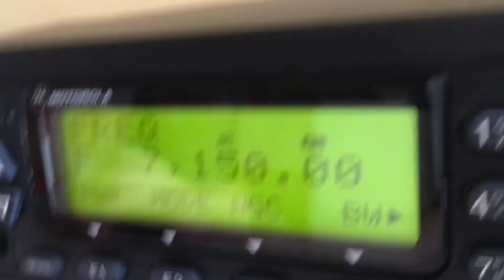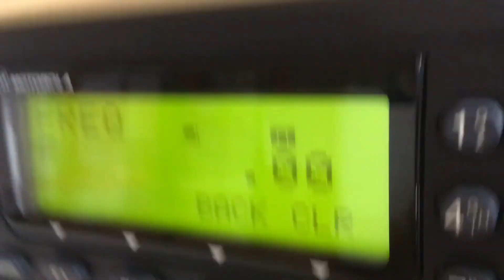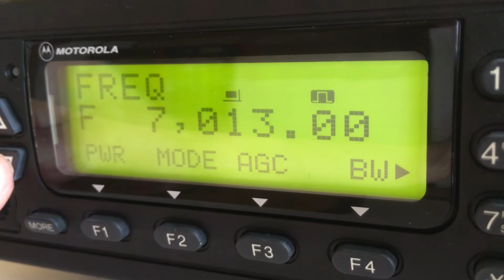Motorola Micom 2ES, HF SSB Transceiver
1.6 MHz to30MHz